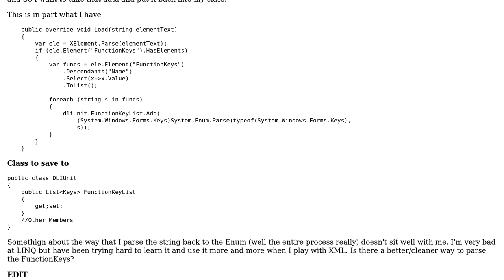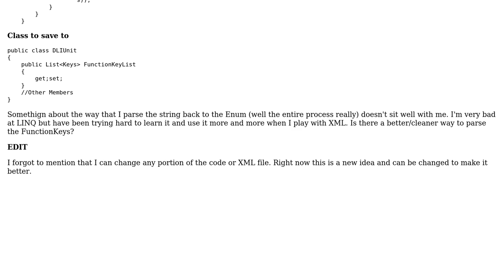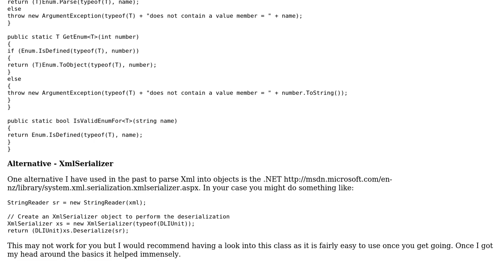Code Review: XML to Windows.Forms.Keys List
With thanks & praise to God, and with thanks to the many people who have made this project possible! | Content (except music & images) licensed under CC BY-SA | Music | Images & others | With thanks to user Robert Snyder user dreza and the Stack Exchange Network Trademarks are property of their respective owners. You are responsible for your own actions.